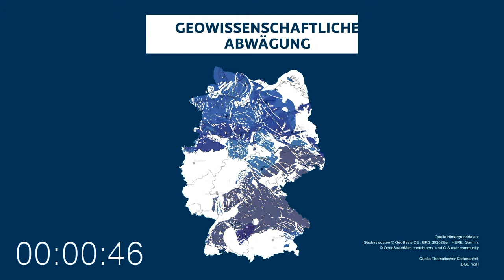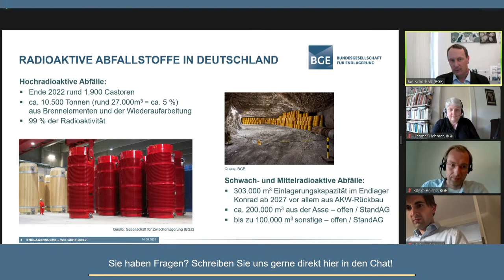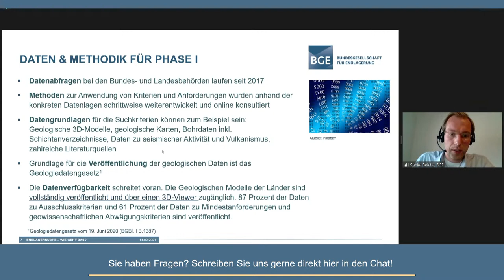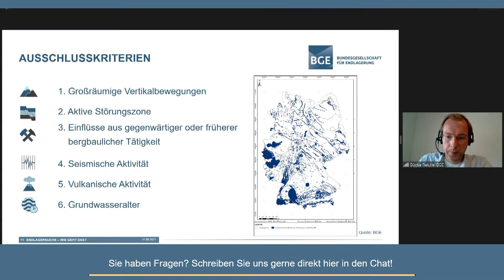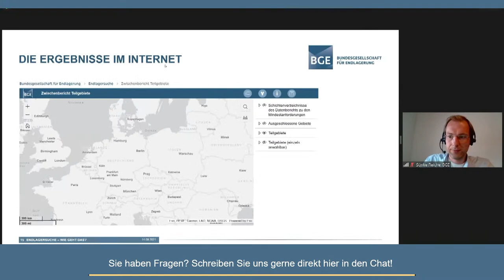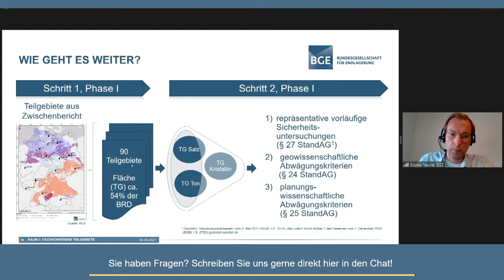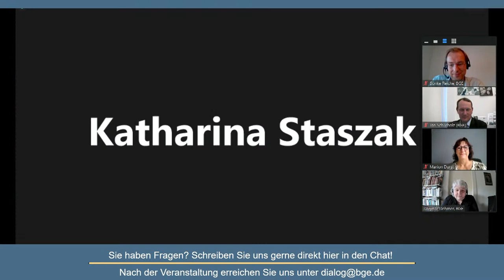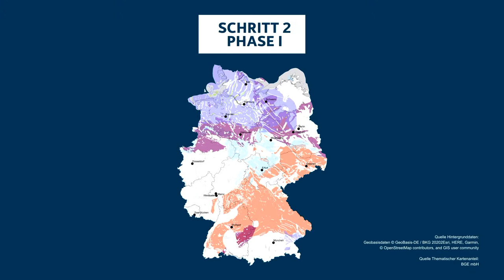Endlagersuche - Wie geht das?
Info-Veranstaltung zur Endlagersuche für Einsteiger*innen.

Sie können auch per Zoom an der Veranstaltung teilnehmen.
Link zum Zoom-Meeting:
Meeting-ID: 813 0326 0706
Kenncode: 699303